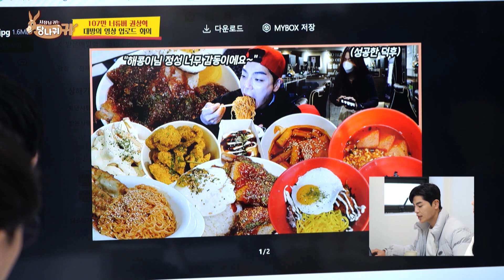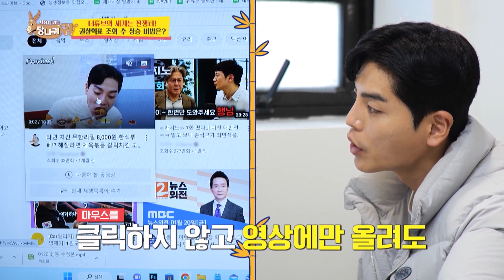It's when I'm the most critical🧐 [Boss in the Mirror : 194-9] | KBS WORLD TV 230315